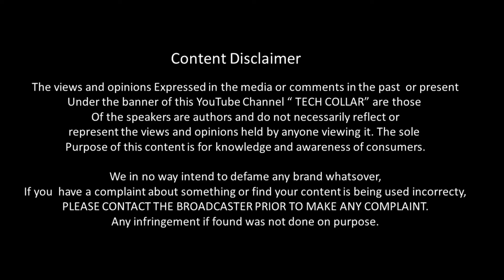NOKIA C20 PLUS VS NOKIA C20 _ Full Detailed Comparison _Which is best?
In this video we going to compare NOKIA C20 PLUS VS NOKIA C20 Specifications, and find out which is best.
This phone Specification Comparison is fully based on the Specification between the result may vary in the real time usage, watch complete video to find out which area where the both phones NOKIA C20 PLUS VS NOKIA C20 did well and see which phone is best for you to Buy.Techcollar NOKIA C20 PLUS VS NOKIA C20 Specification to Comparison and find which is Better in terms of Camera test and Speed test in an explanation way of approach.
In this Video we compared NOKIA C20 PLUS VS NOKIA C20 Specification comparison
NOKIA C20 PLUS VS NOKIA C20 Price in India
NOKIA C20 PLUS VS NOKIA C20 Pros and cons
NOKIA C20 PLUS VS NOKIA C20 speed test
NOKIA C20 PLUS VS NOKIA C20 camera test
NOKIA C20 PLUS VS NOKIA C20 comparison

SOCIAL